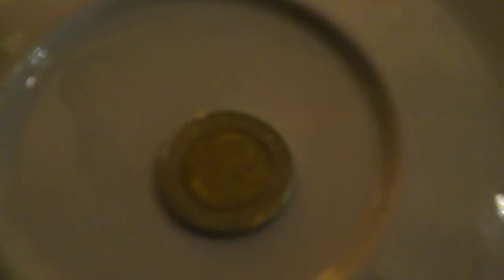Madame Ilone - TraumFrau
DSCN2061